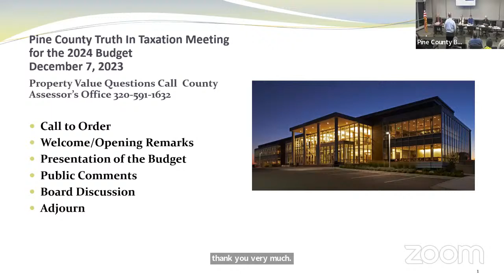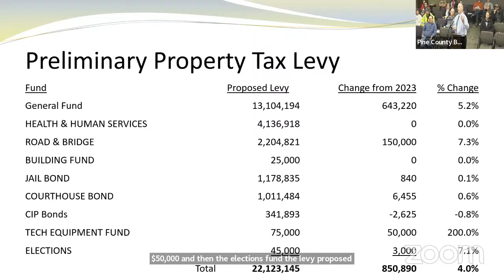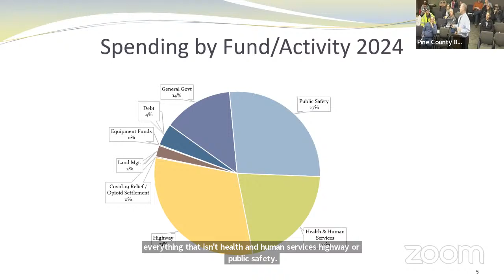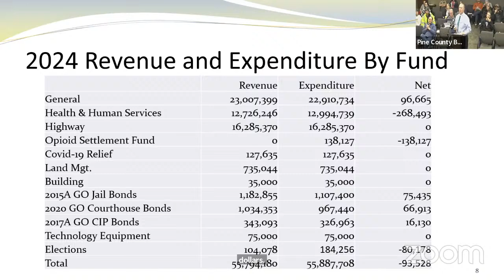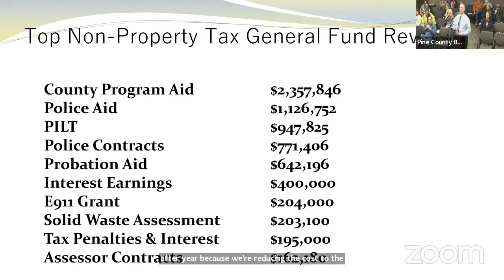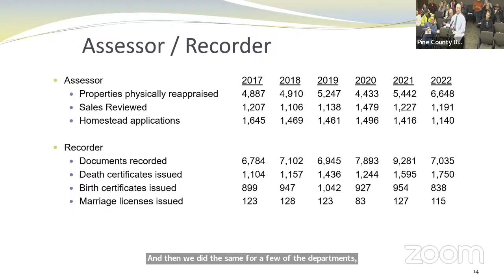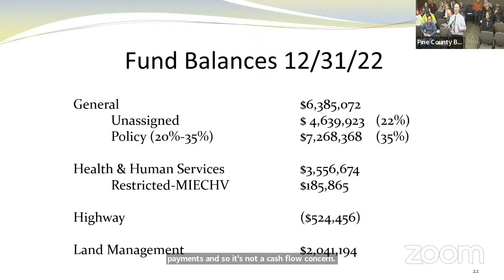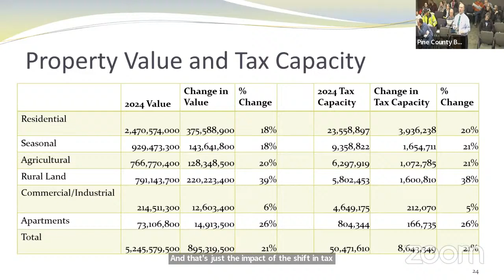Pine County Special Meeting - Truth and Taxation